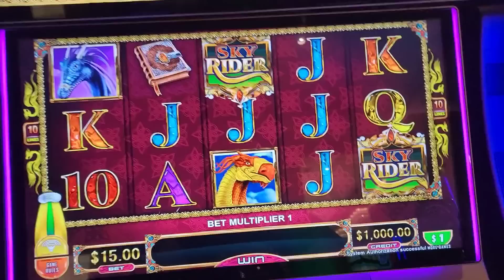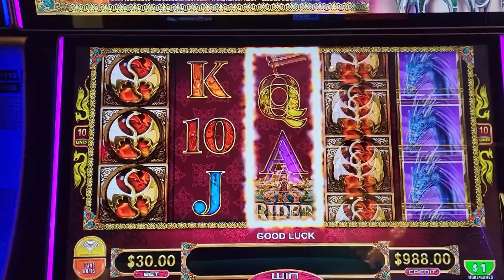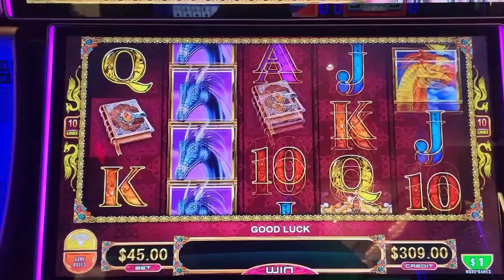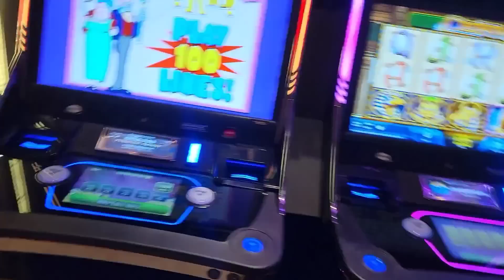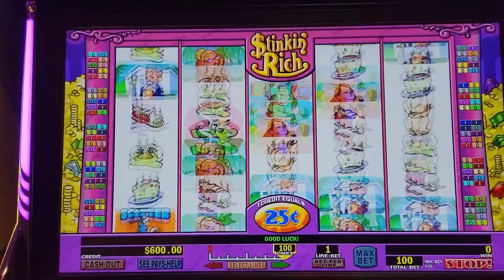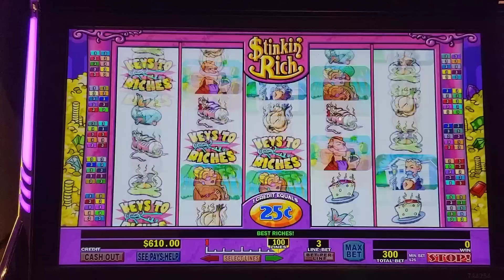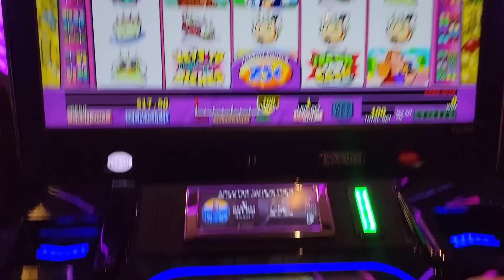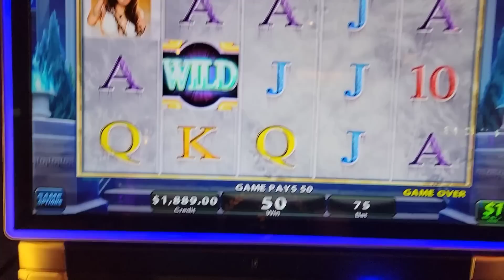I Won Twice $75 Max Bet Bonuses - Here's What Happened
High limit sky ryder slot machine, high limit stinkin rich slot machine, high limit slot machine max bet bonus, how to win at casino, how to beat the casino, las vegas casinos high rollers, casino wins, live slot play at casino
For All News & Upcoming Events